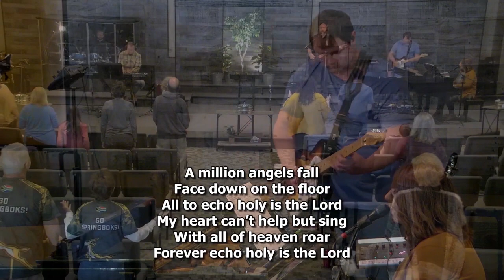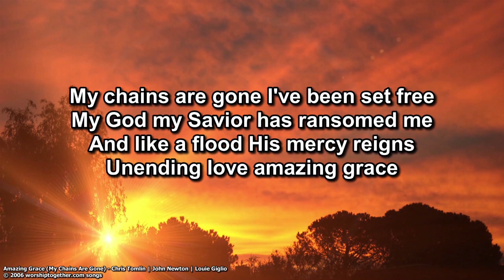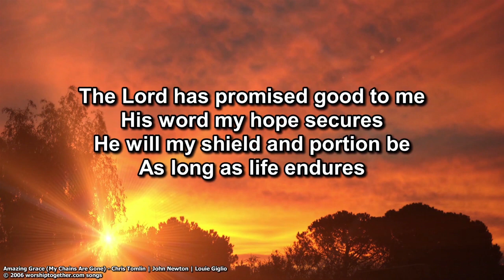October 22, 2023 Worship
Worship Leader:  Maggie Simons